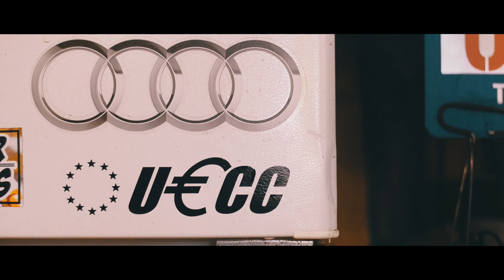Audi A4 - Violent Clique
Whilst travelling through South Carolina down to Florida for Simply Clean, Benjamin hooked me up with a place to stay and showed me the local scene! We shot this feature to showcase his gorgeous Audi A4, unfortunately the motor was still on a run in period for the tune. So we couldn't film any sweet burnouts (yes it's rwd converted) or any decent pulls, shame as the car makes some decent power! Next time.

Ben - @swedada4
Me - @lep_automotive
Violent - @violentclique

Filmed & Edited by Liam Eyles.